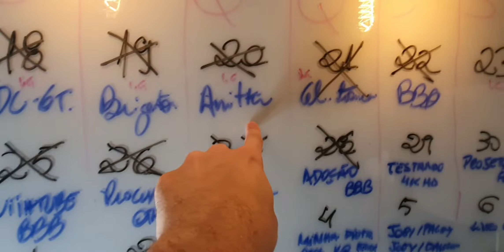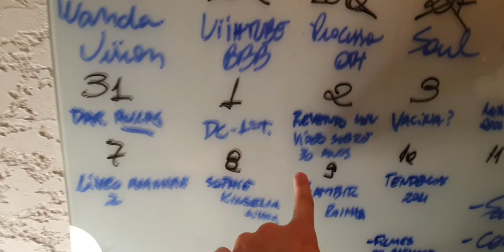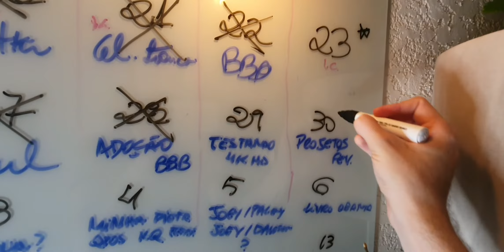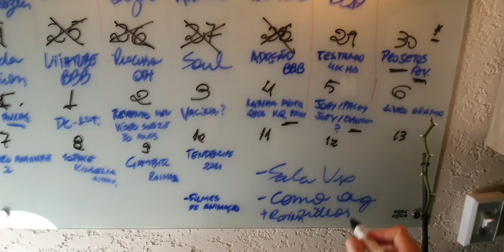COMO ORGANIZAR E POSTAR OS VÍDEOS NO YOUTUBE